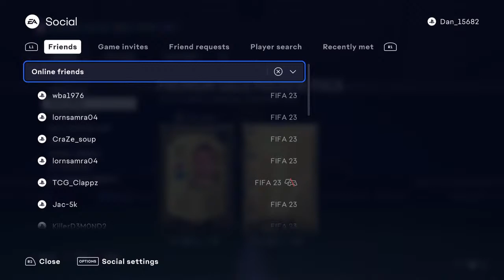Diaby to glory EP 1